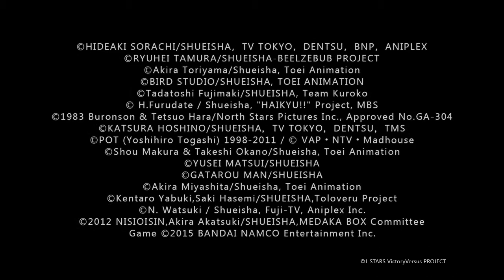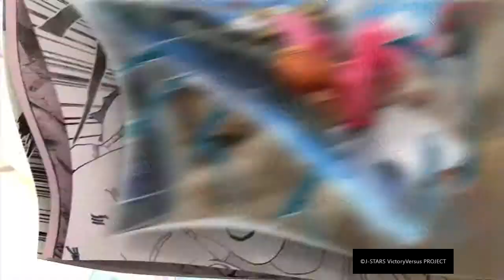Let's Play J-STARS Victory VS+ Investigation Arc Part-1 Toriko Sets Sail!